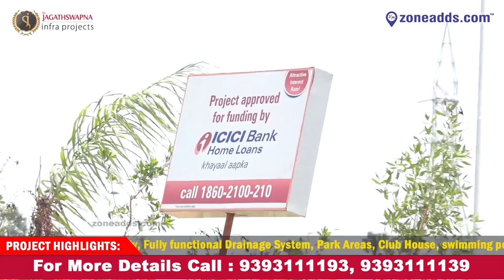Sri Jagathswapna Realtors Pvt ltd | Open Plots For Sale | Ghatkesar- Edulabad | zoneadds.com